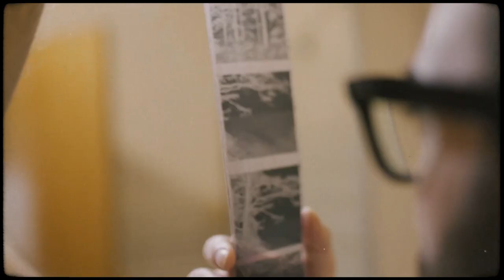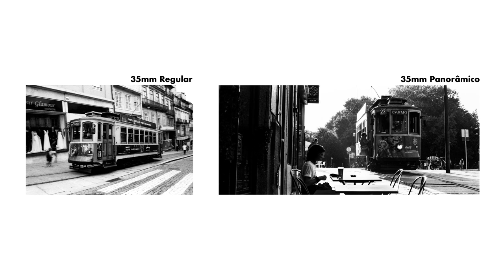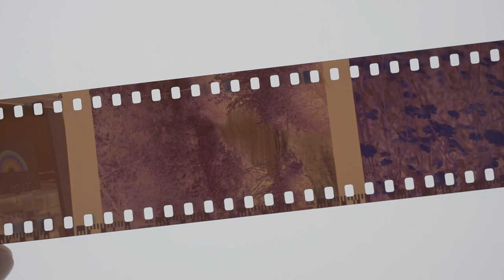Rolos 35mm em Câmaras Médio Formato || Sprocket Hole Photography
Quer queiras fotografar por cima dos sprocket holes do filme ou apenas criar imagens panorâmicas, adaptar e fotografar rolos 35mm em câmaras de médio formato é sempre uma ótima opção. Para além de nos obrigar a adaptar o modo como enquadramos as nossas imagens, ajuda-nos a criar fotos com um look mais arrojado.

Este vídeo é uma produção da HeadFrame Visuals.